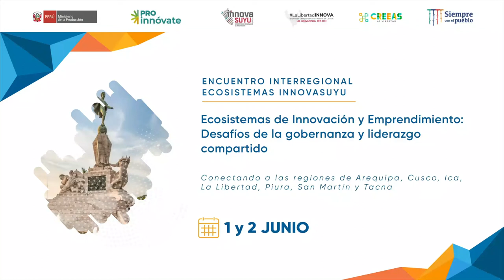Encuentro Interregional Ecosistemas Innovasuyu: Carlos Rodrich coordinador del proyecto DER Piura